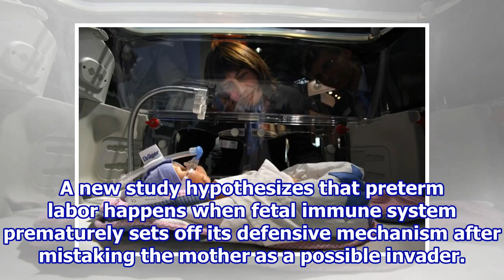Preterm Babies Possibly Mistaking Mothers’ Uterus As Hostile Host During Preterm Labor